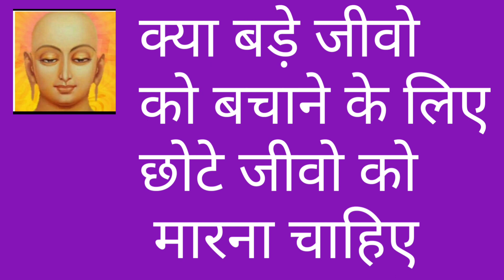किसे बचाना चाहिए हाथी को या चींटी कोjainism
Jainism
tirthankar
mahaveer
jain dharm
karma